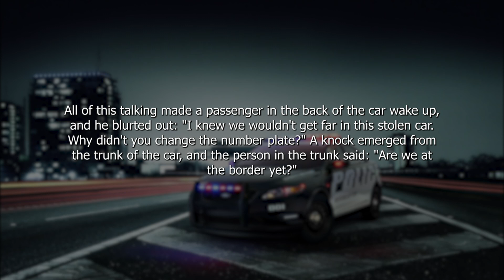Funny Joke _ A police officer stopped a car on the highway and went up to the driver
A police officer stopped a car on the highway and went up to the driver. He saw the man, and said: "You've just won $1000 for wearing a seat belt! What are you going to do with your prize money?" The man thought, and said back: "Maybe go to the driving school and get my licence!" His wife told the cop: "Don't listen to him, he's a smartass when he's drunk".

All of this talking made a passenger in the back of the car wake up, and he blurted out: "I knew we wouldn't get far in this stolen car. Why didn't you change the number plate?" A knock emerged from the trunk of the car, and the person in the trunk said: "Are we at the border yet?